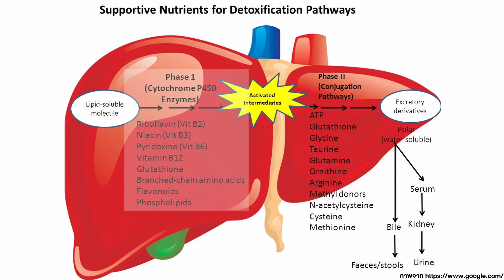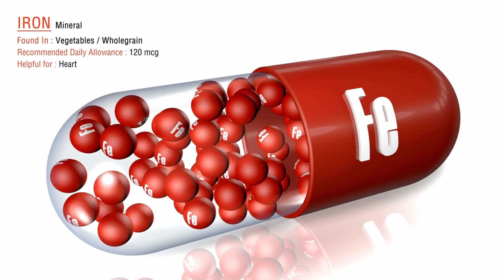สุดยอดสารอาหาร "บำรุงตับ" นายแพทย์วิทย์ สมบัติวรพัฒน์